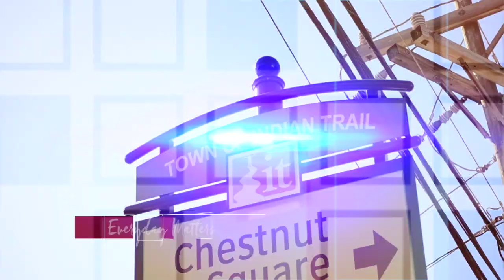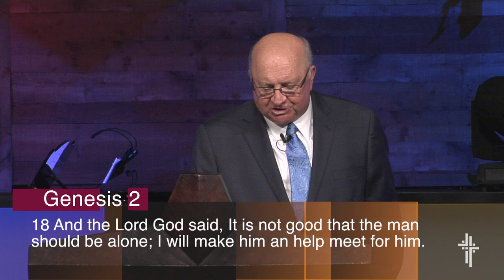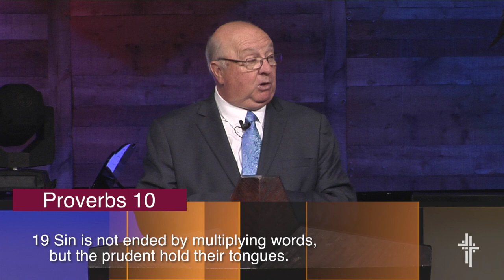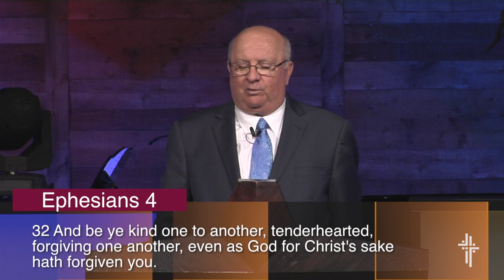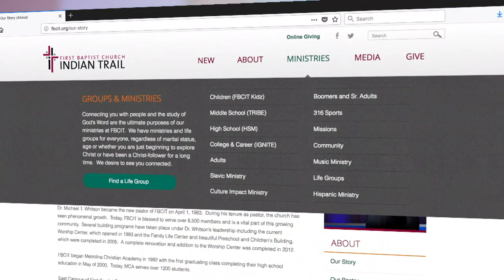FBCIT: May 6th, 2018